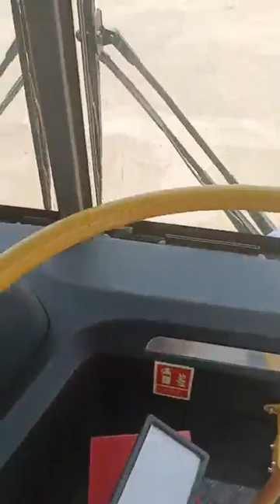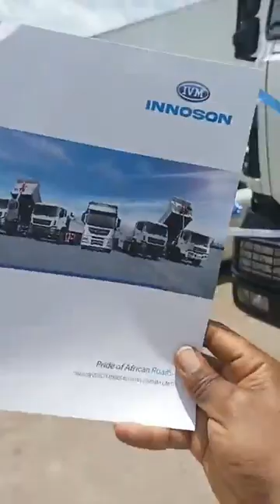Innoson Vehicle Manufacturing launches LNG/CNG Automobiles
Experience the future of eco-friendly transportation as Innoson Vehicle Manufacturing launches their latest lineup of LNG/CNG automobiles!

Discover the benefits of using liquefied natural gas (LNG) and compressed natural gas (CNG) as fuel sources, and see how Innoson's innovative designs are changing the game in the automotive industry. Join us for an exclusive look at the launch event and get a sneak peek of what's in store for the future of sustainable mobility